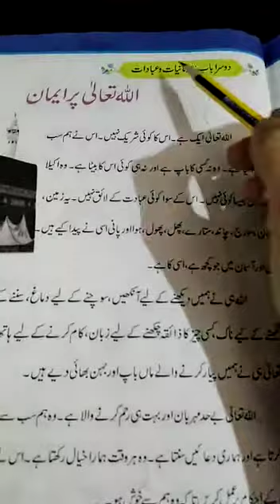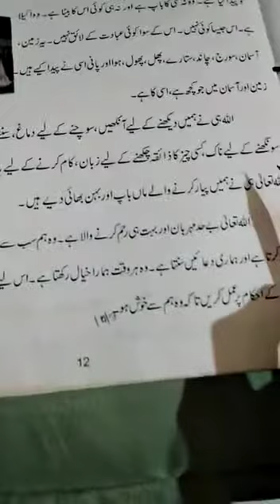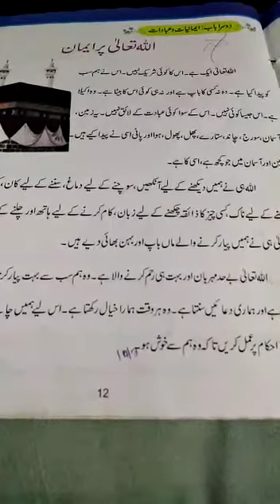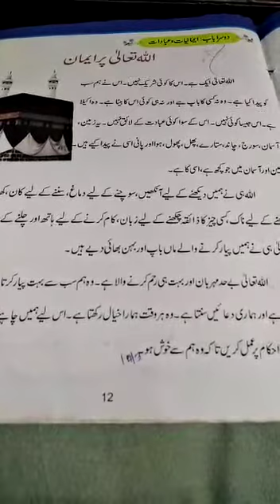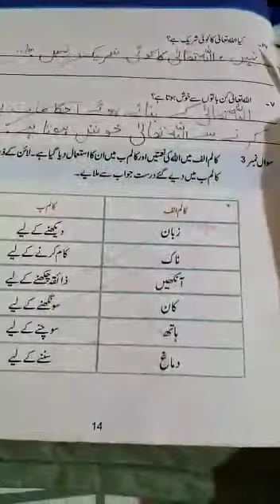I - ISL - Chp 1